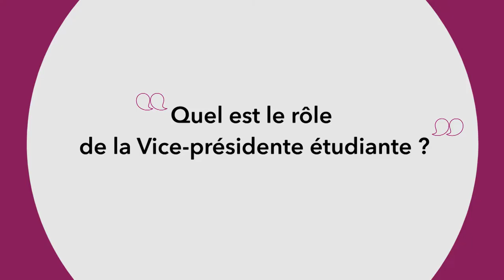Louise Schaller, Vice présidente étudiante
Louise Schaller a été élue vie-présidente-étudiante de l'Université Bordeaux Montaigne au mois de juin 2022.
Découvrez dans cette vidéo ses missions et les sujets qu'elle souhaite défendre.